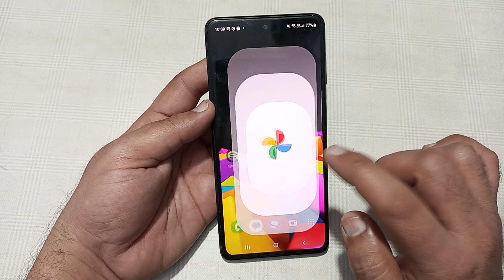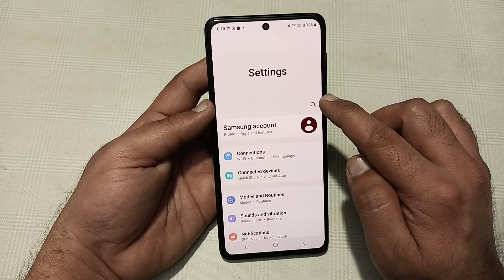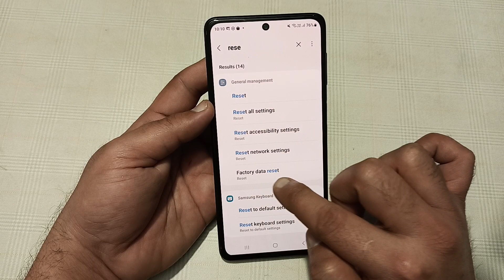Samsung galaxy s24 ka storage kaise badhaen, how to increase storage in Samsung galaxy s24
Best powerful CPU under 10k

60-Inch Tripod with Bag

7 Socket 6A Extension Board

multiplug Extension